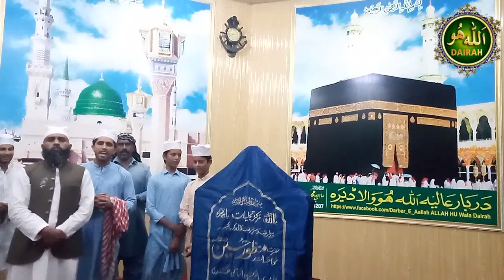Punjabi Manqabat . Man Howay Manthar Na Howay by Sufi Muhammad Ijaz Naqshbandi پنجابی منقبت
Manqabat
Punjabi Manqabat by Sufi Muhammad Ijaz Naqshbandi
پنجابی منقبت ۔ من ہووے منٹھار نہ ہووے فیر جینا کس کار اے
4 نومبر 2022 جمعتہ المبارک
مزار پرانوار حضرت خواجہ پیر سید منظور حسین ہاشمی رحمتہ اللہ علیہ
دربار عالیہ اللہ ھو والا ڈیرہ گلستان کالونی نمبر 1 فیصل آباد